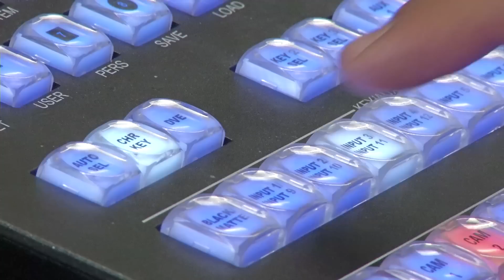Lo tienes que vivir. Universidad San Jorge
La visión de la Universidad San Jorge es ser una  institución consolidada y de reconocido prestigio por:
*   Su modelo formativo, su acción educadora, su atención personalizada al estudiante y su oferta de títulos que facilitan la empleabilidad y la movilidad internacional, y al mismo tiempo son flexibles para el desarrollo de la formación a lo largo de la vida.
* Su capacidad investigadora, de innovación y de transferencia de conocimiento, con impacto relevante en el entorno socioeconómico.
* Colaborar en proyectos e impulsar iniciativas que contribuyan activamente al progreso de la sociedad aragonesa.
* Ser socialmente responsable.

Universidad San Jorge
Campus Universitario de Villanueva de Gállego (Zaragoza)
Autovía A-23 Zaragoza-Huesca Km. 299.
50.830 Villanueva de Gállego (Zaragoza)
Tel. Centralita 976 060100